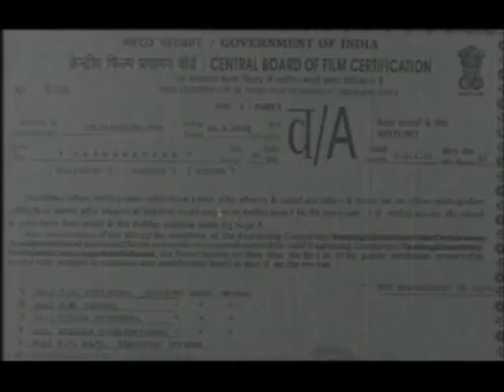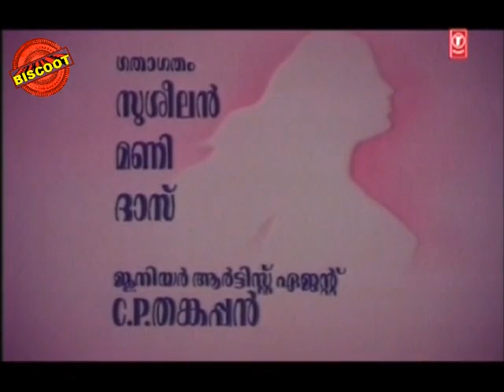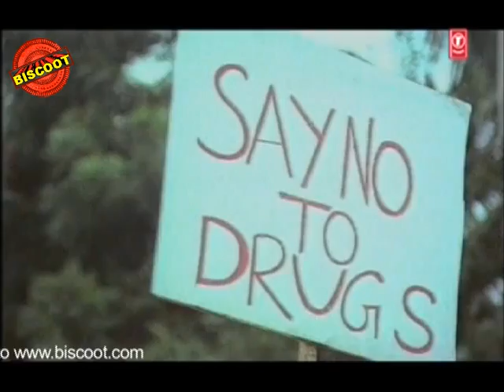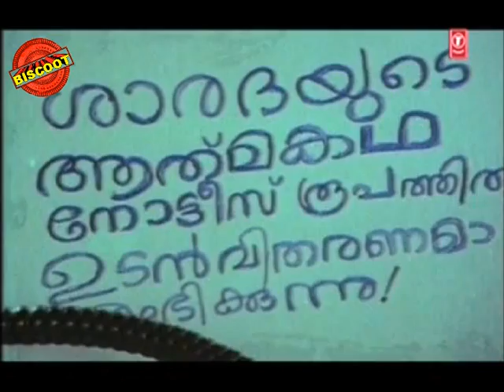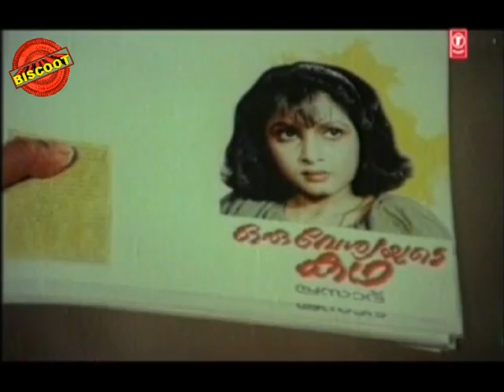Kathanayika 2000: Full Length Malayalam Movie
Watch Full Length Malayalam Movie Kathanayika released in year 2000. Directed by Manoj Babu, and starring Vijaymenon, Remyakrishnan.